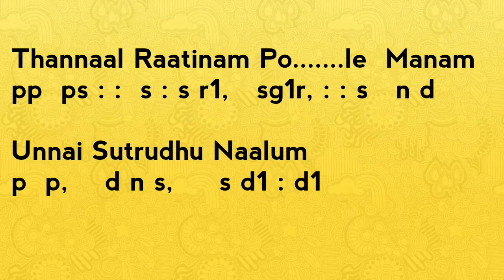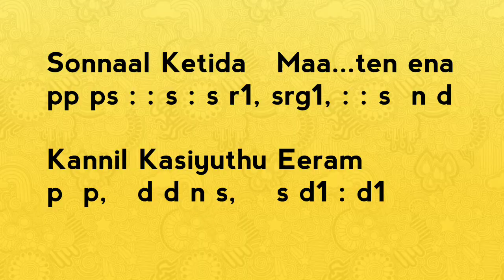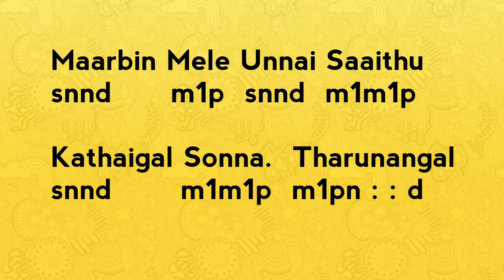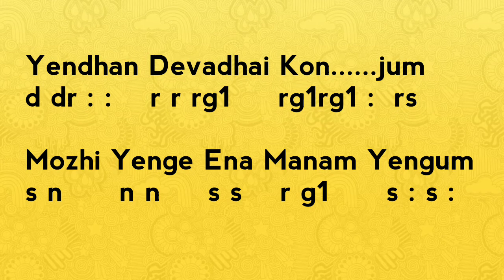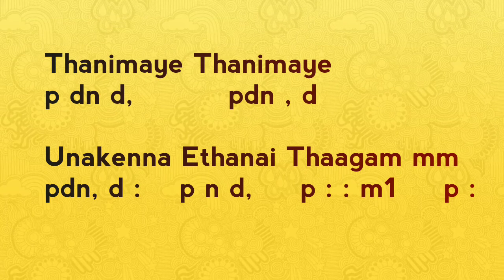Thanimaiye Thanimaiye | Aarathu Sinam | Flute Notes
Music: S.Thaman | Lyricist: Viveka, Thiruvalluvar | Singers: Karthik, Vijay Yesudas